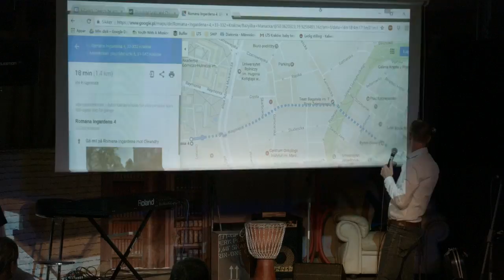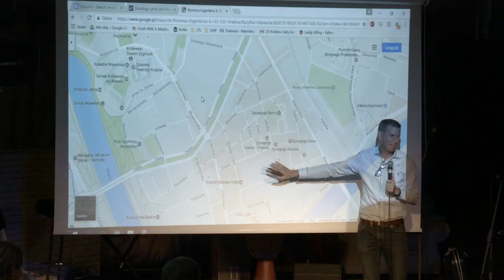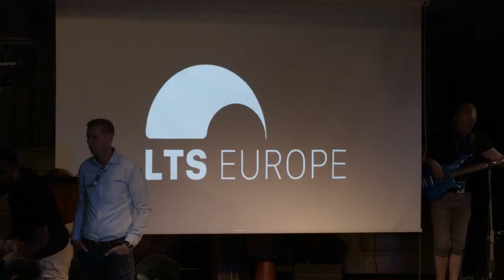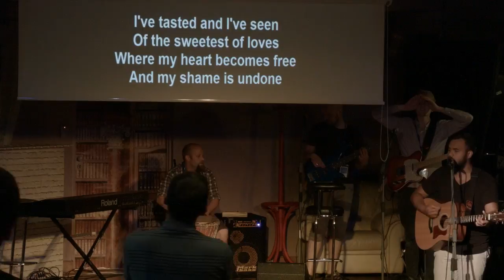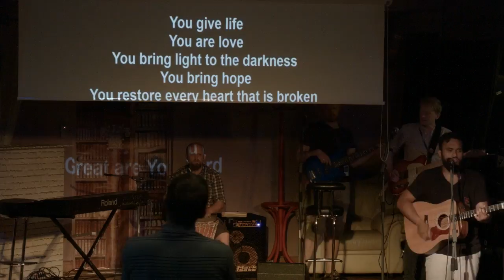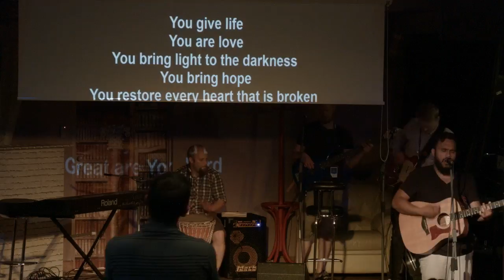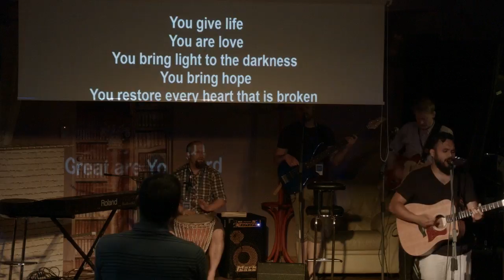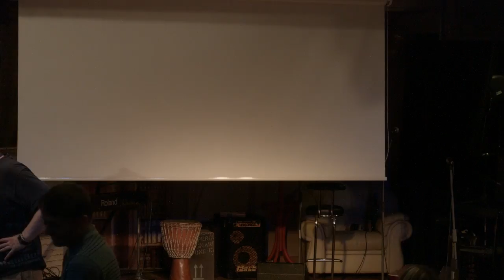LTS Krakow Module: Session 01 / Family night